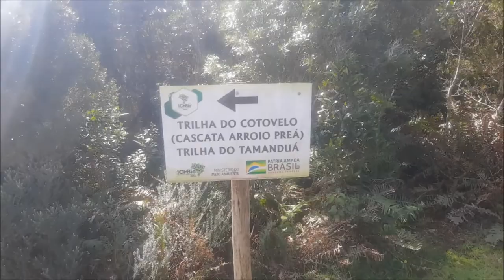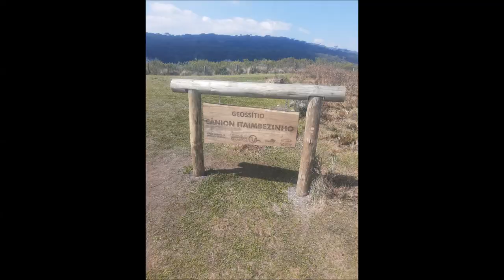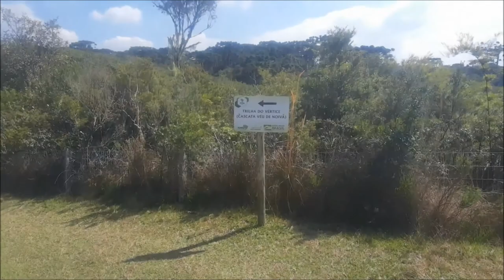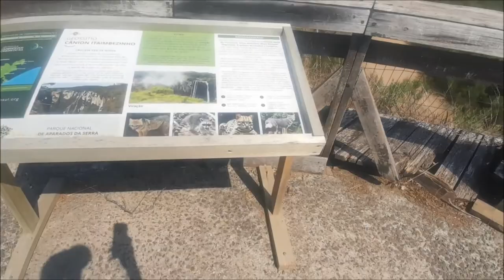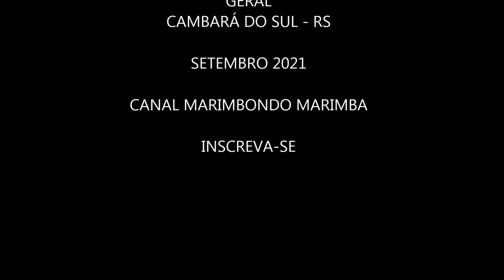PARQUE NACIONAL APARADOS DA SERRA GERAL (CÂNION ITAIMBEZINHO)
Uma visita ao parque nacional dos aparados da serra geral em Cambará do sul RS.
 Trilhas, cachoeiras e o famoso cânion do Itaimbézinho, um lugar com muita natureza e que vale a pena conhecer e preservar.